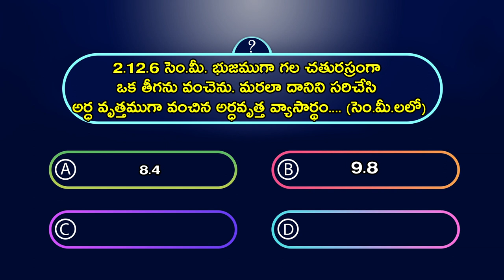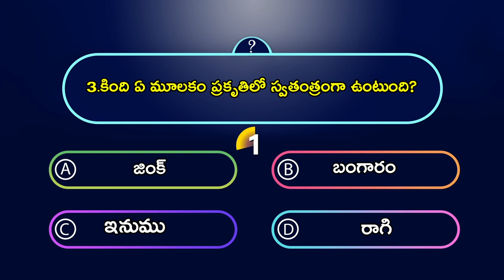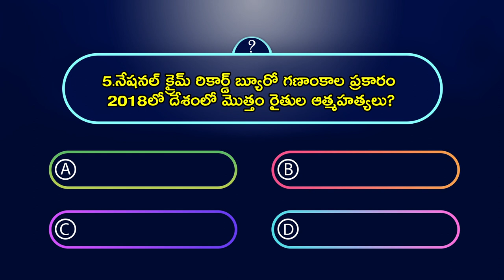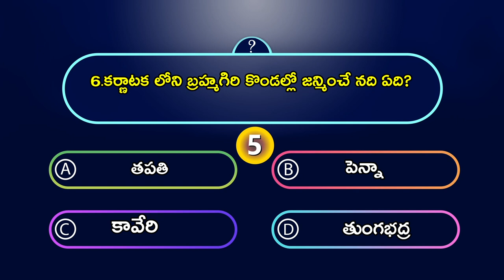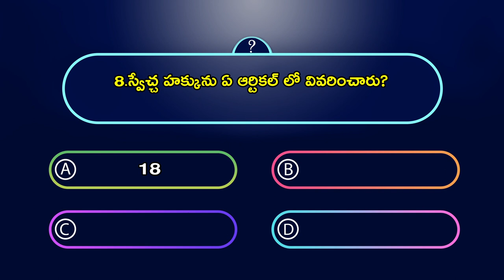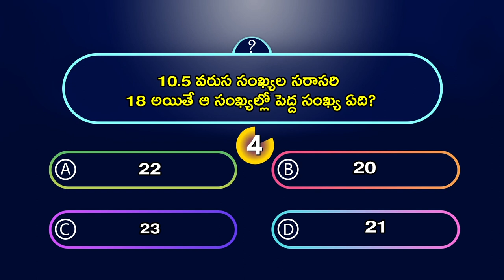అర్జునుని తపస్సు శిల్పంను ఎక్కడ శిల్పికరించారు? | General Knowledge | Current Affairs | GK